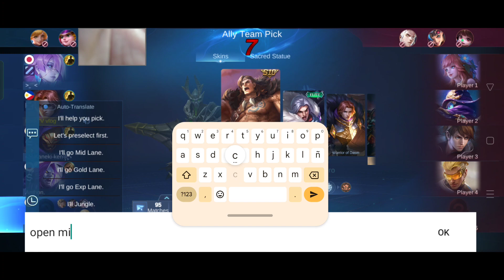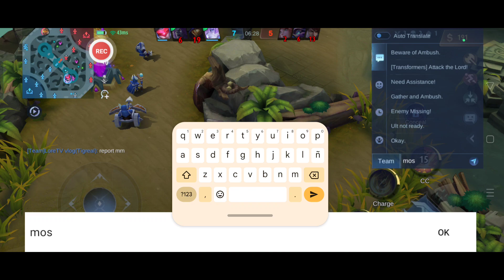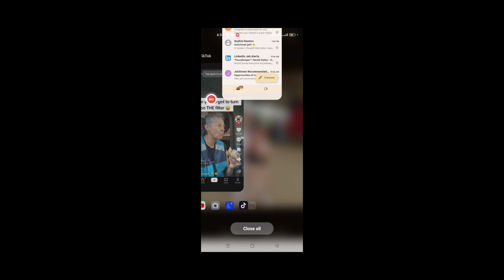2GAMES STRAIGHT WINS AND 1 LOOSE MOBILE LEGENDS BANG BANG